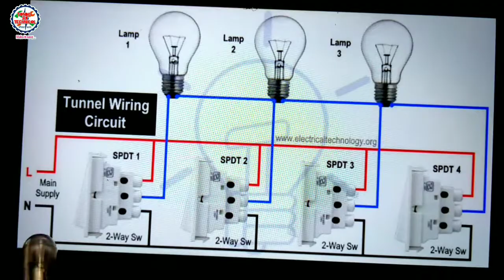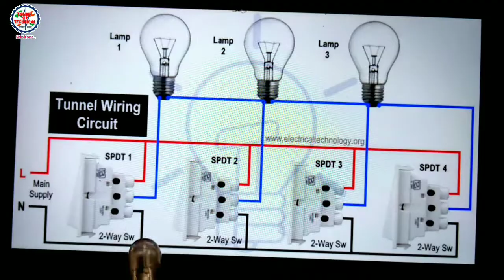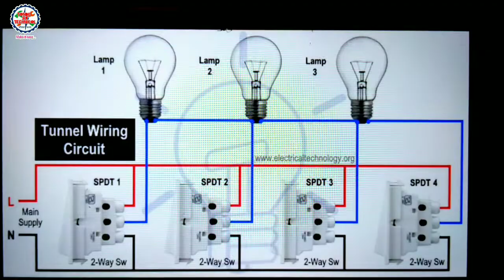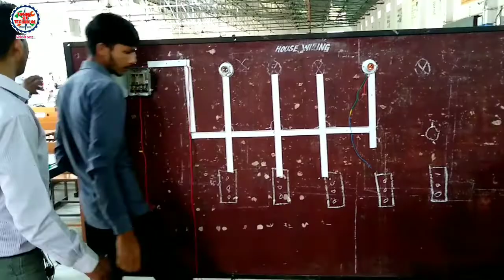Tunnel wiring Connection circuit diagram ll ITI Practical Tunnel Wiring Connection.